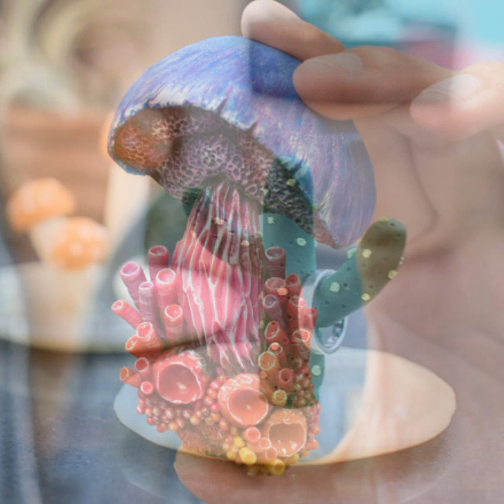unique & creative pebble craft painting ideas2023